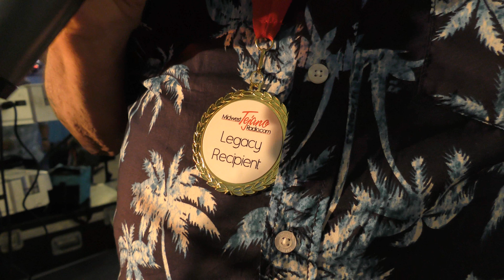Midwest Tejano Music Fest 5th Annual part #6 6-15-2018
Juve Aldaco with Tejano Sound Band